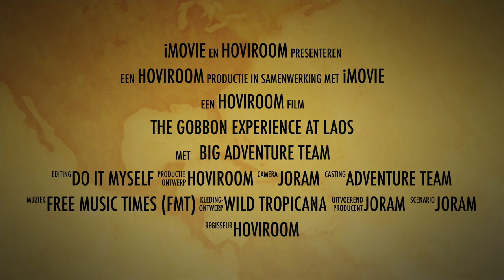The Gibbon Experience at Laos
Would you like to have a great adventure time at Laos? Now, we can suggest you to go at Huay Xai for adventures with 'The Gibbon Experience'. This parc is in the middle of the jungle. First you have to drive with a jeep thru extreme muddy roads and little local jungle villages. Then you have to walk with a backpack to the entrance jungle tree house.
Here your adventure will start!

Have fun!!!

A channel for Elektronica, adventure or animals.
Een kanaal voor elektronica, avontuur of dieren.